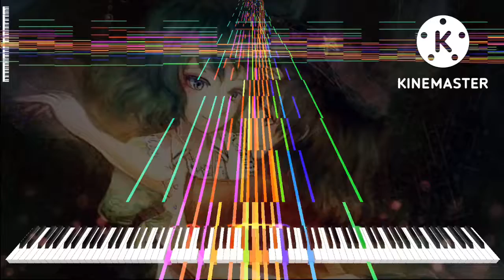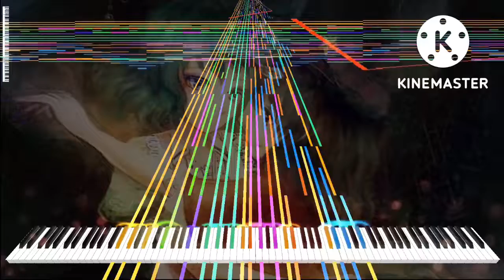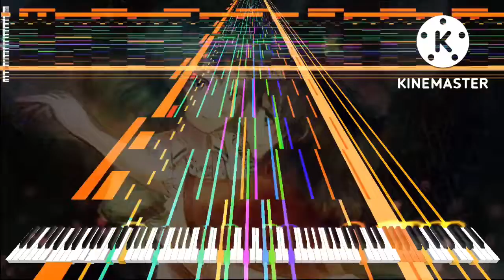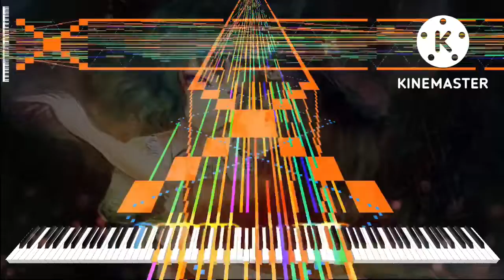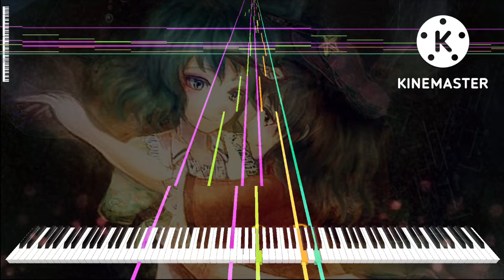[Black Midi] Touhou 13 - Desire Drive, 125k Notes, Scubdomino.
Midi info.
File name; Impossible Piano - TH13 - Desire Drive.mid
File size; 948KB
Notes; 125,000.
Blacker; Scubdomino.

Software info.
Synth; KMC.

system info.